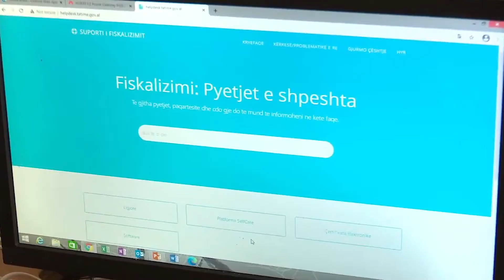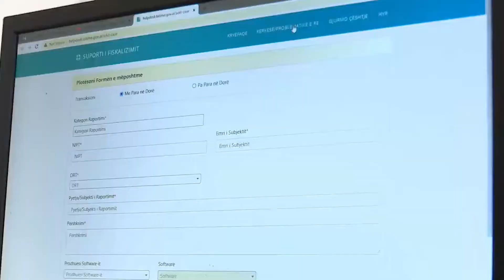HELP DESK vjen në shërbim të tatimpaguesve